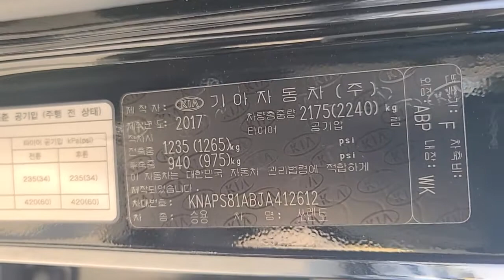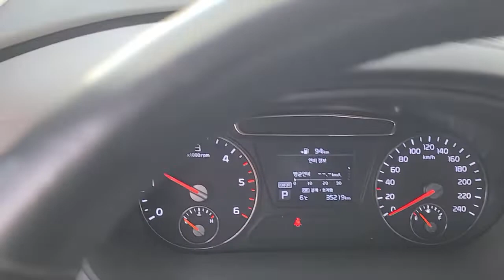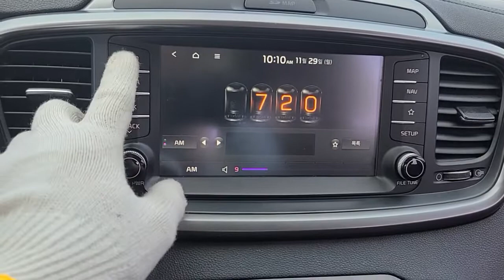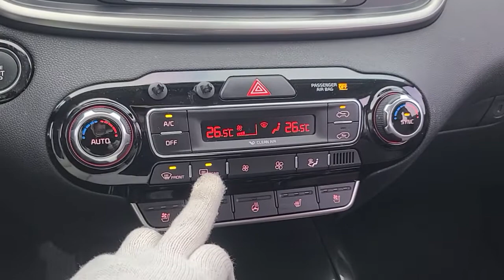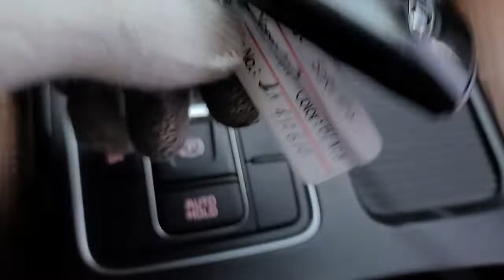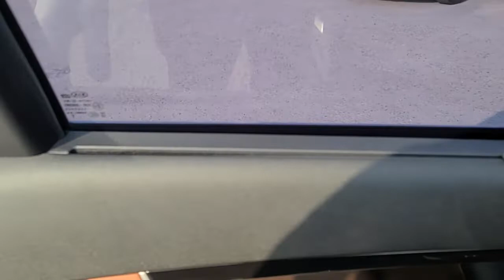Kia The New Sorento. Used car from South Korea.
Saint Korea Car. Used car from South Korea.
J. A. KIM